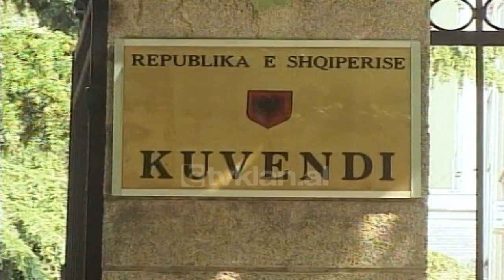Namik Dokle pritet te jape doreheqjen nga kryetar i Kuvendit - (27 Prill 2002)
Kryetari i Parlamentit Namik Dokle, do të paraqesë të hënën dorëheqjen përpara deputetëve, të cilët e kanë zgjedhur atë në këtë post. Ai deklaroi sot për TV Klan, se nuk do të bëjë asnjë koment deri në seancën e së hënës, ku ai do të bëjë publik qëndrimin e tij përfundimtar.

Megjithatë, burime të besuar pranë kreut të Kuvendit, deklaruan sot, se deri në këto momente dorëheqja e zotit Dokle është e parevokueshme. Atë nuk kanë mundur ta bindin as krerët socialistë, dje në mbledhjen e kryesisë, për më shumë se 5 orë. Drejtuesit e mazhorancës janë përpjekur ta shmangin me çdo mënyrë dorëheqjen e Dokles, pasi sipas tyre një gjë e tillë ndikon mjaft negativisht në bazë.

Ndërsa gjatë ditës së sotme, kryeparlamentari Dokle ka qëndruar për orë të tëra në zyrën e tij pa pasur ndonjë vizitorë. Ai është shkëputur për të shkuar në Presidencë, ku ka biseduar për gjysmë ore me Presidentin Mejdani. Më pas është kthyer sërish në zyrën e tij në kryesinë e Kuvendit.

Namik Dokle ka deklaruar se do të japë dorëheqjen, pas vendimit të fundit të Gjykatës Kushtetuese, e cila e  quajti anti-kushtetues vendimin e Parlamentit dhe dekretin e Presidentit, për shkarkimin e ish-kryeprokurorit Rakipi. Kryetari i Gjykatës Kushtetuese Fehmi Abdiu, nuk ka pranuar të japë ndonjë koment për dorëheqjen e zotit Dokle.

Ndërkohë burime pranë selisë rozë deklaruan sot, se kandidaturat më të mundshme për kreun e Parlamentit janë ministri aktual i Financave Kastriot Islami dhe deputeti Bashkim Fino./tvklan.al